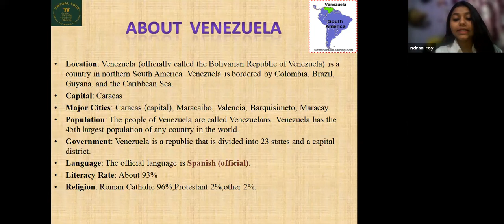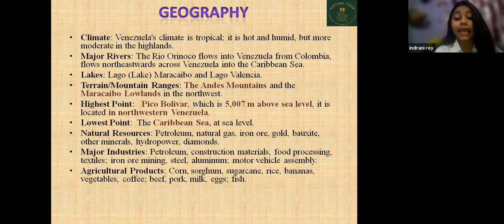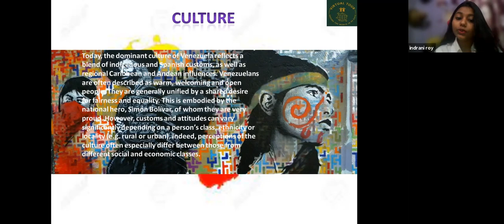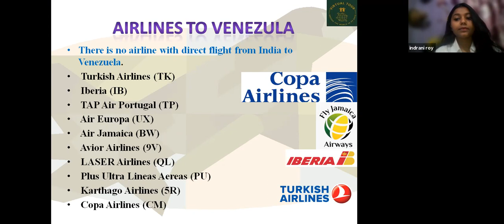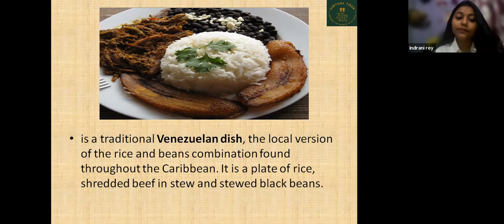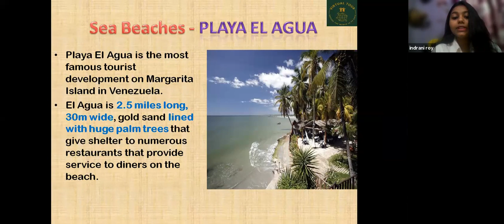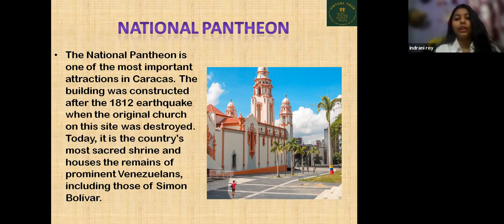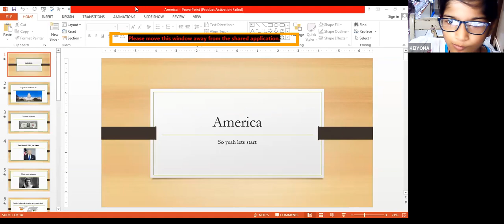Kids Virtual World Tour of Venezuela Indrani Roy, Spandana H, Manbir Kaur, Surbhi Kumari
Kids Virtual World Tour of   Venezuela  08  July  2021 with  Indrani Roy, Spandana H, Manbir Kaur, Surbhi Kumari, Sonal Sharma,

Dear Visitors,

Bell Icon  🛎️